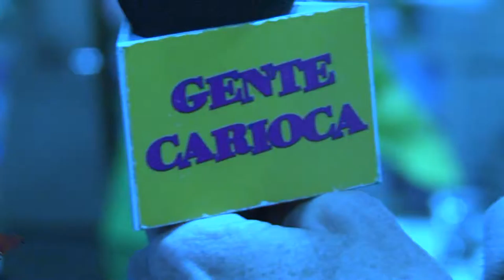Cida Moraes na premiação da AbraHQ